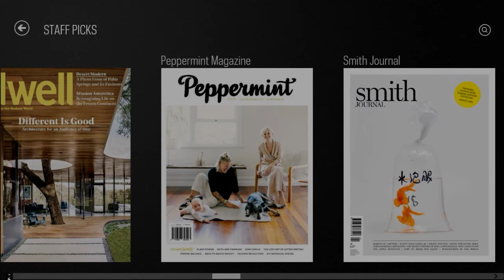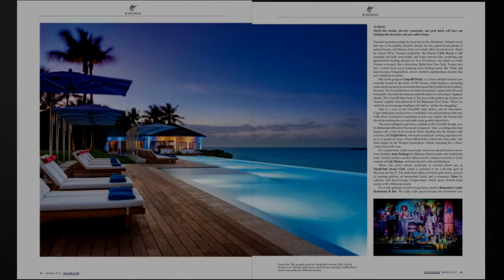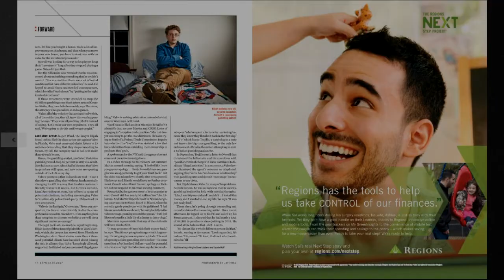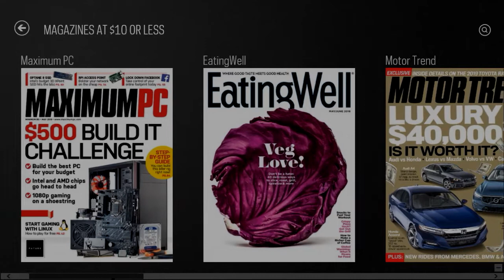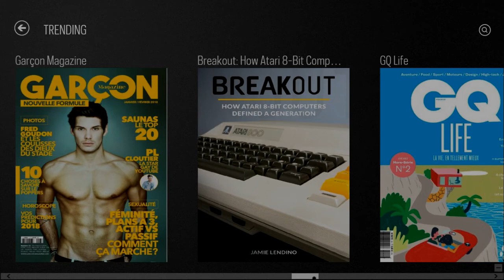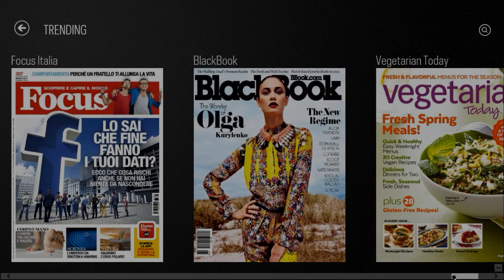people sidewalk e-prasa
e-newspaper